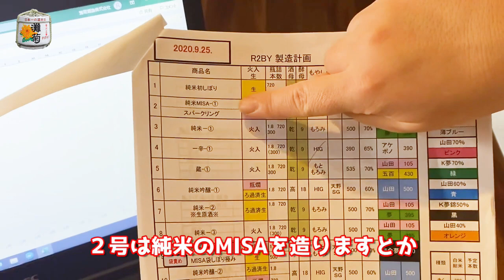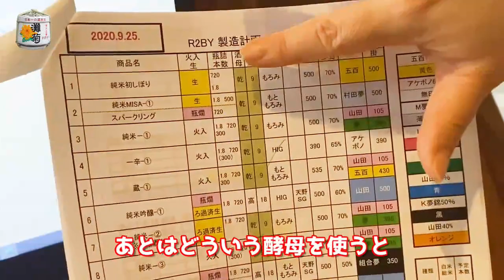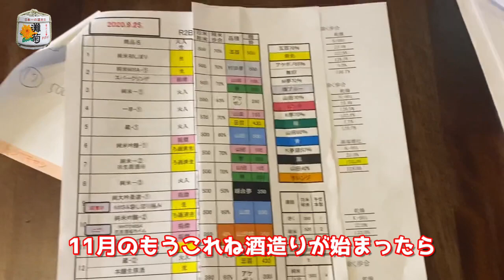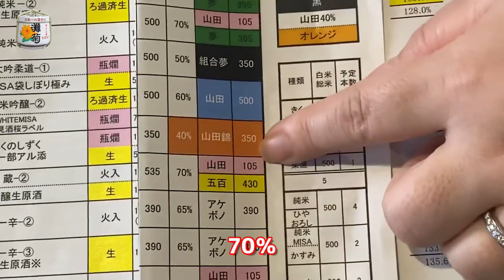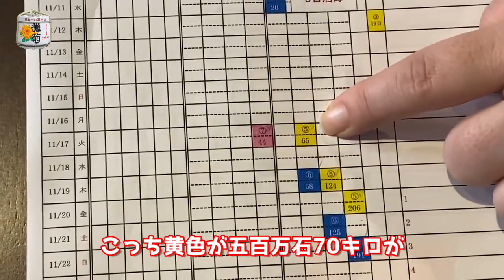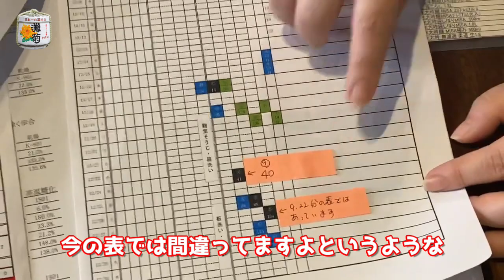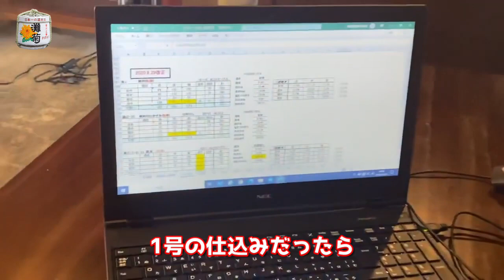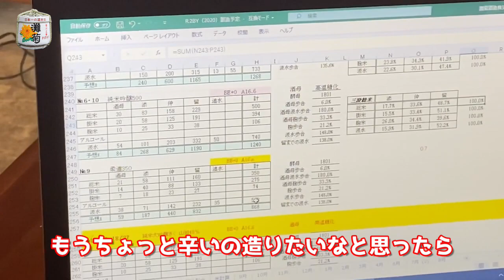杜氏が 日本酒 を仕込む前にやっている事 酒造りはここから始まる 杜氏の仕事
兵庫県姫路市の灘菊酒造の杜氏がお薦めする
灘菊で造り上げられた数々のお酒と歴史ある酒造をご紹介いたします。

今回は杜氏のお仕事紹介シリーズです(^-^)

☆動画で使った☆
純米大吟醸　「柔道」

Nadagiku Sake Brewery in Himeji City, Hyogo Prefecture.

Brewing sake “Nadagiku” and “Kikuno Shizuku”.
We offer a tour of the sake brewery and meals unique to sake brewing.

We would like to introduce various sake and historic sake brewed in Nadagiku.
This time, we will talk about how to enjoy sake, which Mr. Mori reports.

This time, we will introduce how to combine Junmai Daiginjo MISA "Goku" with other dishes.

【KURAND】酒ガチャ に今酒ハクノ遂に参戦！日本酒8種ガチ試飲でガチャの中身決めてみた！【217】